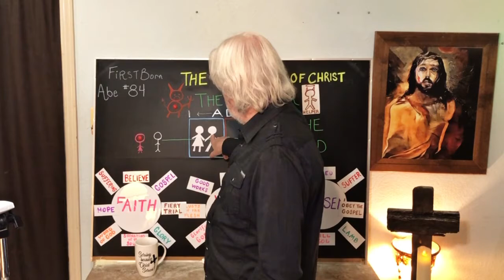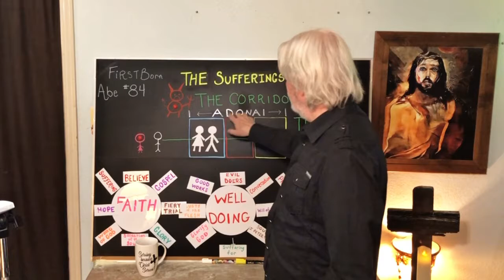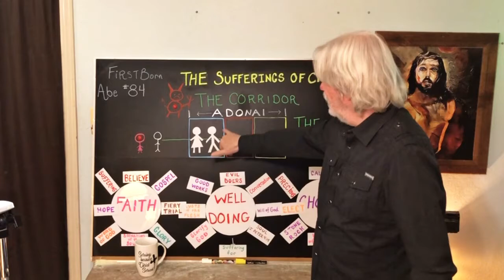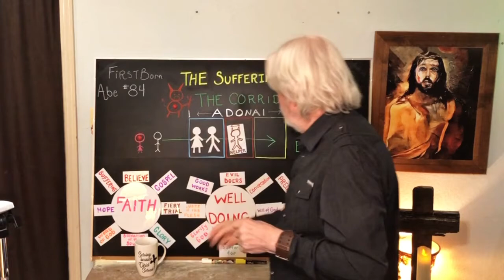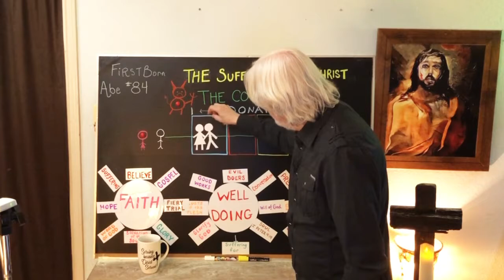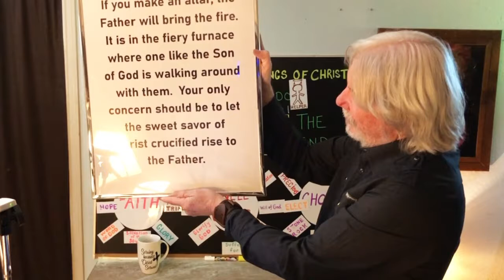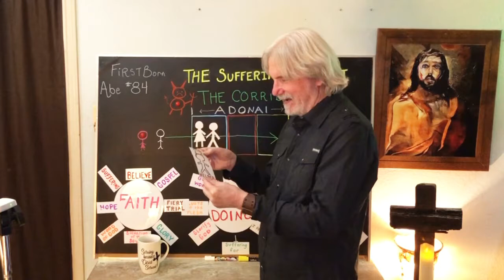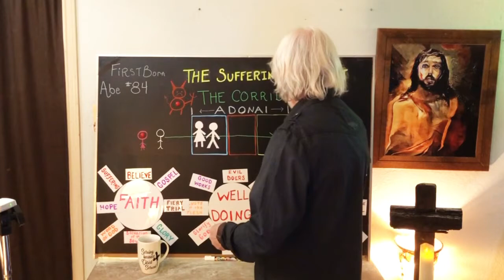Firstborn Abraham #84 The Corridor Is Holy Ground To Adonai